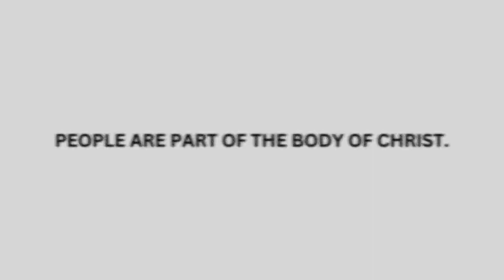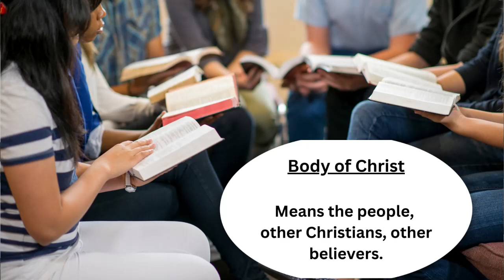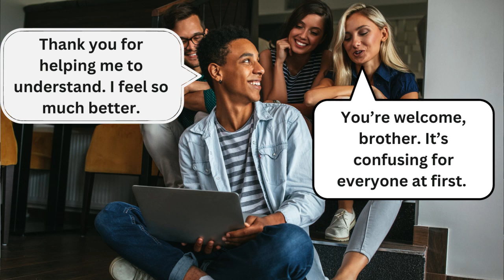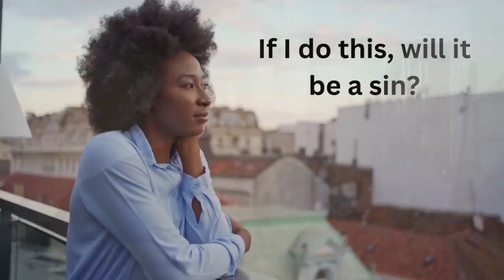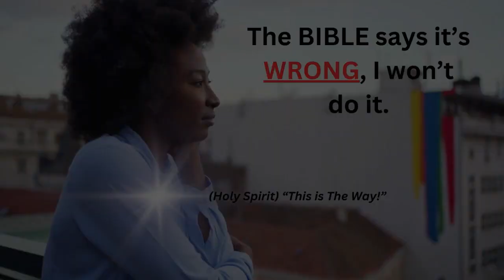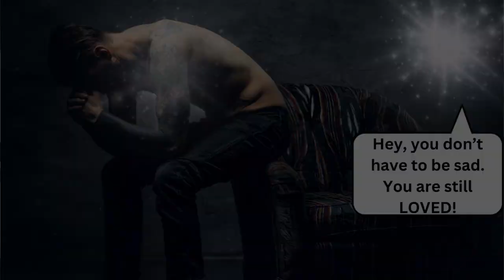Speaking The Truth in Love- Ephesians 4:1-16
Our first Bible Study for Super Newbies in December! Welcome, God-curious and reborn Christians! Today's video is a short discussion of Paul the Apostle speaking to the Ephesians about sharing the word of God!

In today's episode, hosted by Elizabeth M. A. Spraggins, founder of All JOY Inspired and owner of Digging From Darkness Living in Light, we answer some questions about what new Christians should do after they're saved.

What kinds of things does God want his children to do? Does this have anything to do with staying saved? What if you make a sinful choice? Does God love you if you mess up?

These and other common questions are answered today in our short, ten minute Bible study review. Enjoy!

If you find our channel interesting or want to show some love, go to AllJOYInspired.store to pick up an inspirational gift for you or a loved one. By making a purchase, you'll be directly supporting our ability to serve the community! Thank you for being a customer!